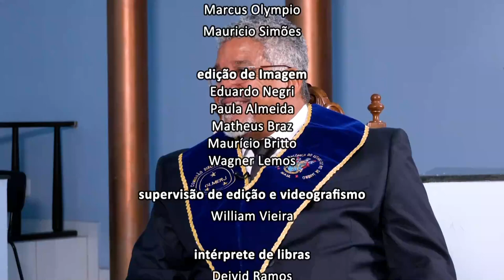Expo Religião - Conhecendo a Maçonaria - Bloco 2